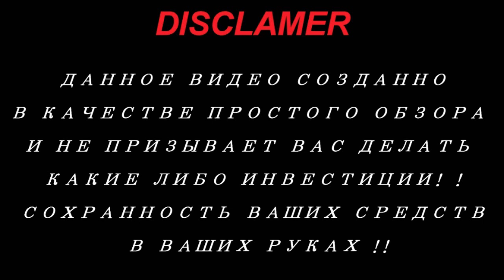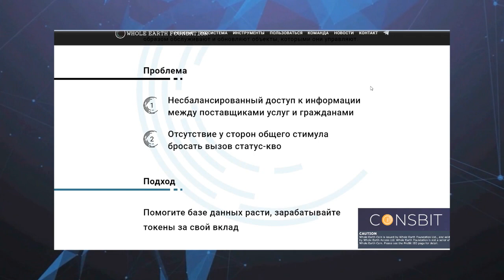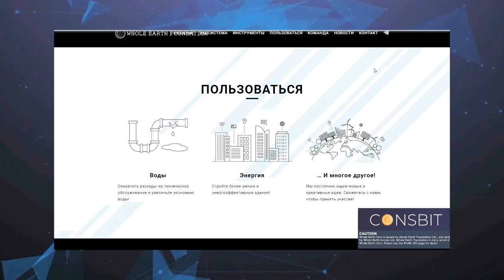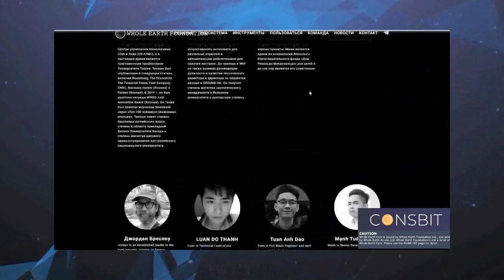Обзор проекта - Whole Earth Foundation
The Whole Earth Foundation (WEF) proposes to utilize the Whole Earth Access (WEA) platform to connect general citizens (or information providers) and infrastructure service providers by providing access to a database containing detailed information about their infrastructure, and an ecosystem designed to facilitate communication and collaboration.